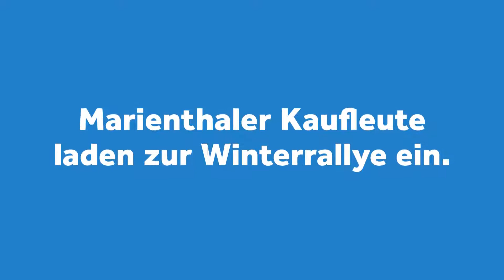Was am Dienstag wichtig wird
Der Interkommunale Bauhof des Kreises Borken sieht sich für den Winter gerüstet. Zudem steht ein Rekener wegen Körperverletzung und Sachbeschädigung vor Gericht. Um welche Themen wir uns heute sonst noch kümmern, verraten wir in unserer Themenvorschau.